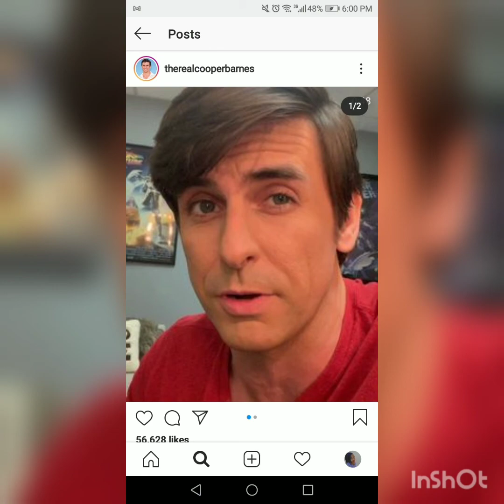Nickelodeon Henry danger cast before and after pictures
Henry danger cast before and after and Henry's ex girlfriend Isabella